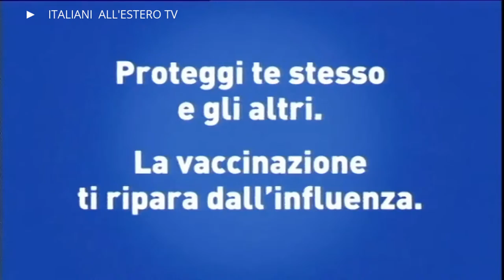Consigli per la salute - ITALIANI ALL'ESTERO TV